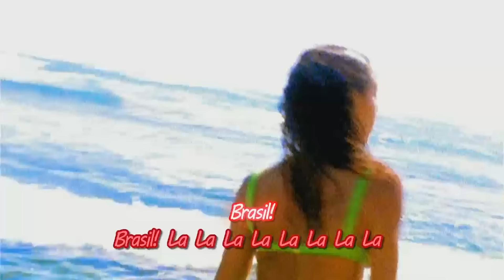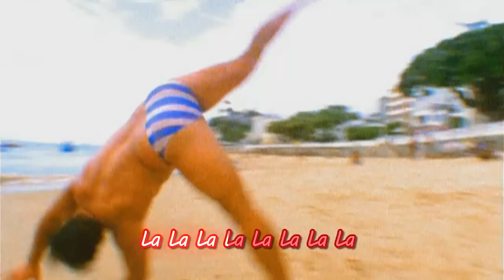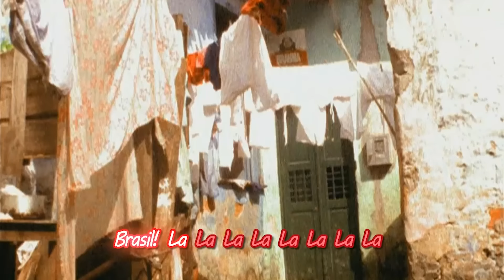Vengaboys - To Brazil! (Karaoke)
Official Vengaboys Channel - Karaoke away! Check out the Karaoke Video of “To Brazil!” The Ultimate Summer Hit.

You asked, we delivered. Lyric videos ready for some karaoke :)

The official video was recorded on various locations in Salvador (Bahia) - Brazil with an amazing local crew.

In 2014 Vengaboys released a new version for the FIFA World Cup in Brazil, check it out here:

Is the Vengabus coming your way?